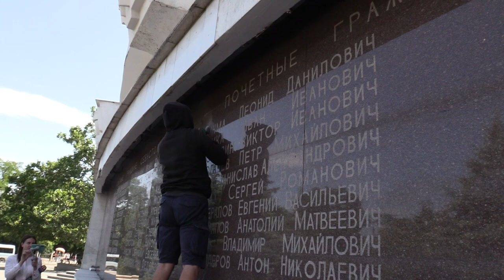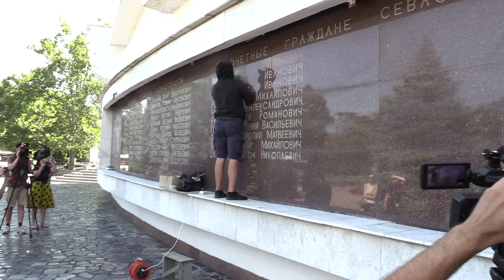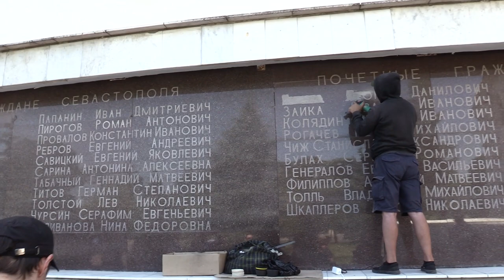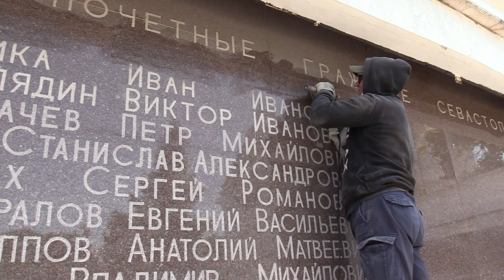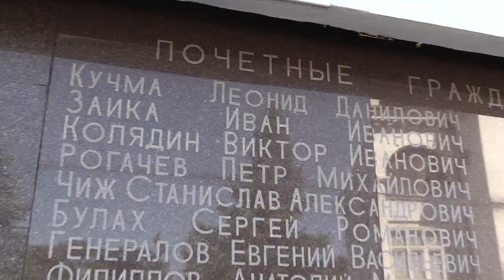Кучму геть! Экс президента Украины вычеркнули из почётных граждан Севастополя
Севастополь удалил имя бывшего президента Украины Леонида Кучмы с доски почётных граждан города Севастополя. Такое решение приняли депутаты Заксобрания Севастополя. На видео как стирают имя Кучмы с мраморной доски в центре Севастополя.
Напомним, что Леониду Кучме присвоили звание почётного гражданина Севастополя в 2009 году за его бесспорный вклад в восстановление Свято-Владимирского собора в Херсонесе.